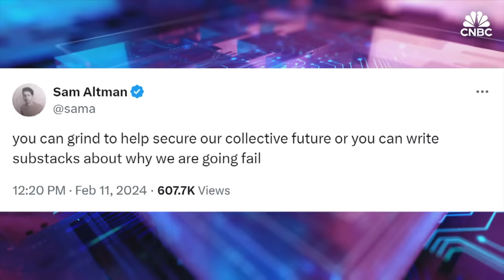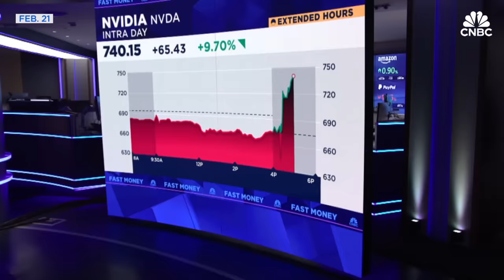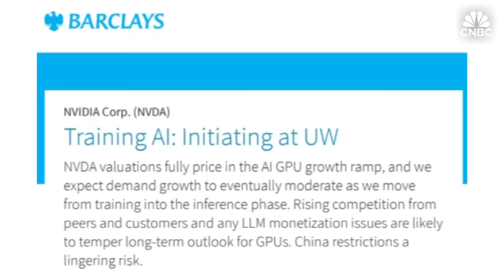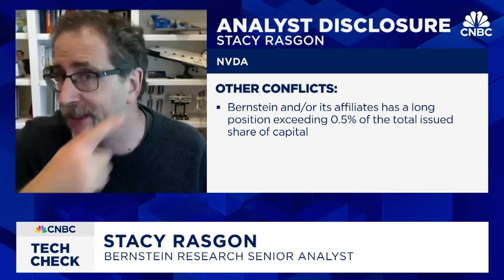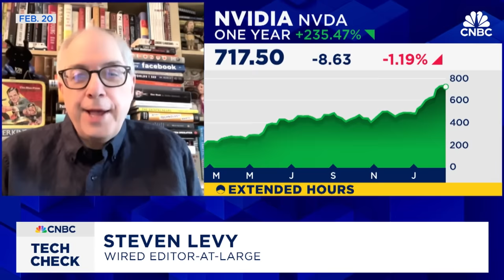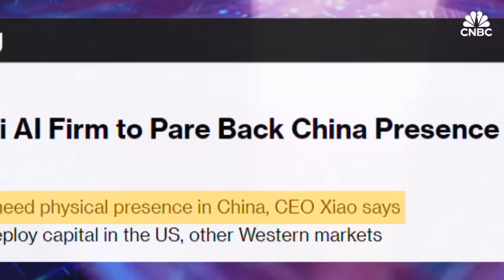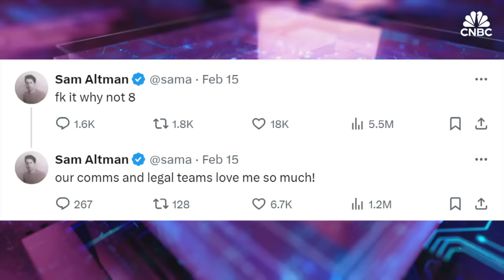Nvidia, Sam Altman and the trillion-dollar AI dream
Artificial intelligence only entered the mainstream a year ago. But already, two titans of the industry are prophesying trillions of dollars in opportunity. Nvidia chief Jensen Huang is predicting an additional $1 trillion in data centers in the next few years, while OpenAI’s Sam Altman’s chip dream is closer to $7 trillion. This week on Tech Check, we take a deep dive into their trillion-dollar AI visions.

Written and produced by: Jasmine Wu, Laura Batchelor, Marc Gilbert & Deirdre Bosa

0:55 – AI’s Trillion Dollar Opportunity
5:42 - The AGI Dream
8:42 - The Chip Realities
9:59 - Global Funding
12:43 - The Next-Gen Tech Titans